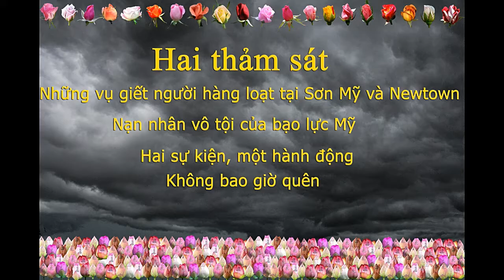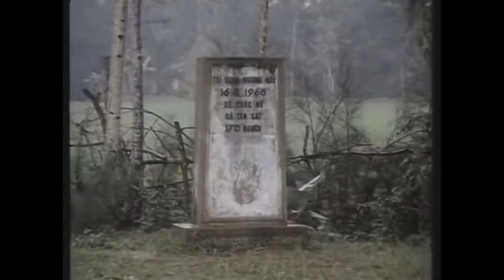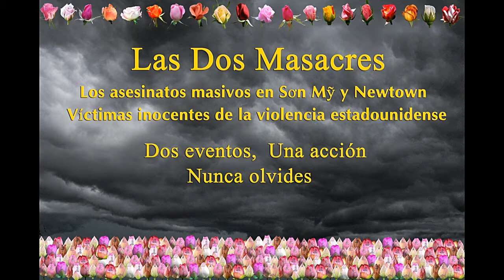El canto budista en la estación de policia de Windsor Vermont.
Tôi nhớ Nguyễn Thị Ba.  Yo te recuerdo Nguyễn Thị Ba.
Recordando a las víctimas de las masacres Sơn Mỹ y Newtown.
Dos eventos,  Una acción.  Nunca olvidaré.
Hai sự kiện, một hành động.   Không bao giờ quên.
Namô Tassa Bhagavatô Arahatô Sammâ-Sambuddhasa
出る釘は打たれる   警察拷問   私の答え  南無妙法蓮華経